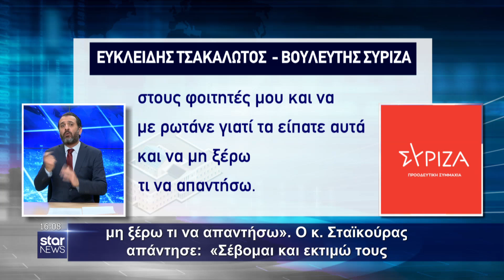Star - 12.12.2020 - Δελτίο Ειδήσεων στη Νοηματική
Με τη Ράνια Τραγόμαλλου

Μαζί της ο Κώστας Χριστοδουλάκος, διερμηνέας της Νοηματικής γλώσσας.